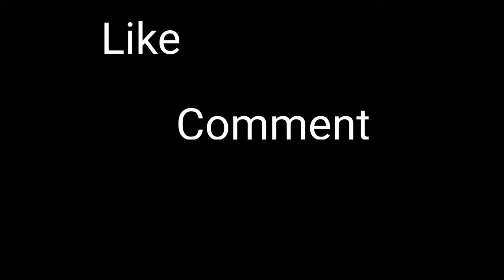Fall Guys Drum Cover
This Song Was Stuck In My Head For Days So I Said To My Self This Is Getting Outta Hand So Here You Go